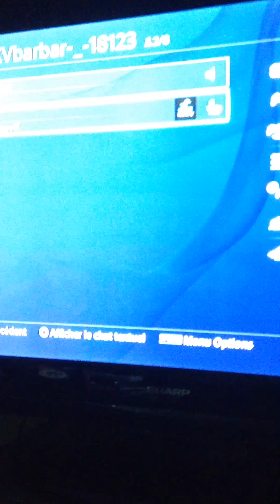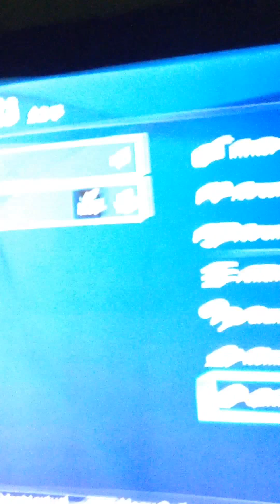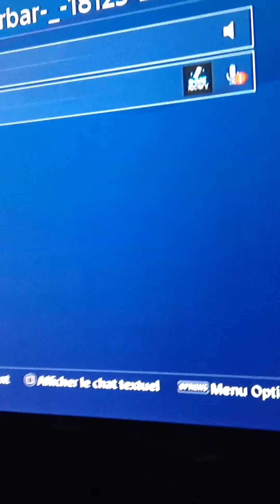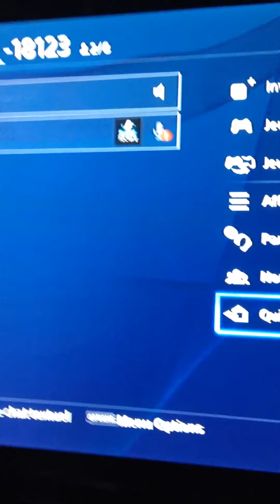Bug de micro:( ?!